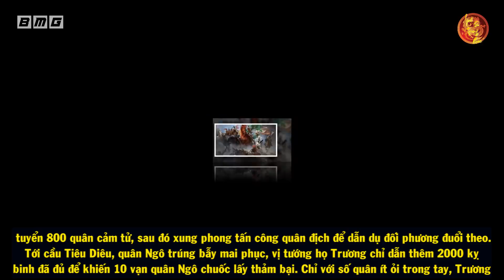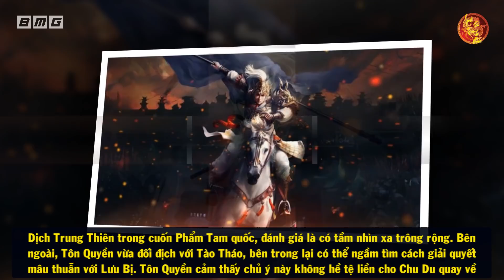Hóa Ra Đây Mới Là 4 Vị Tướng GIỎI NHẤT THỜI TAM QUỐC - Quan Vũ Chỉ Xếp Thứ 3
🔥Danh sách phát:
🔥 Cộng đồng:
- Nguồn tham khảo: wiki
- Biên tập nội dung & MC: Ngọc Ánh
- Dựng video: Quang Đức